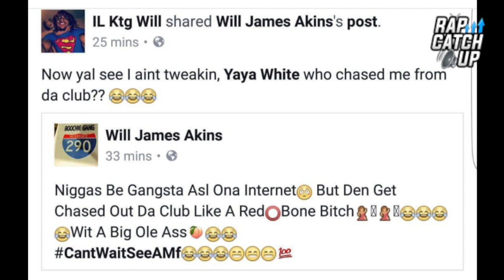I.L Will & Mikey Dollaz Diss Lud Foe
Chicago's I.L Will & Mikey Dollaz diss fellow westside Chicago rapper Lud Foe.

It's not 100% clear how the dispute began, but I.L called Lud Foe out on Facebook and Lud Foe responded with his own status later that day.

Follow: @ILWILL_ @MIKEY_DOLLAZ_

Don't forget to leave a 'Like' if you enjoyed the video, and join the conversation below if you have something to say.